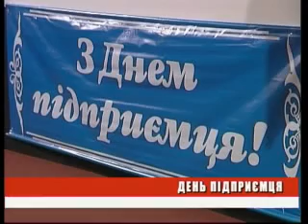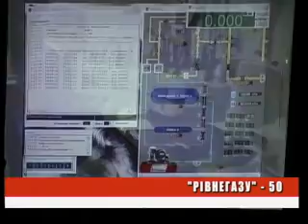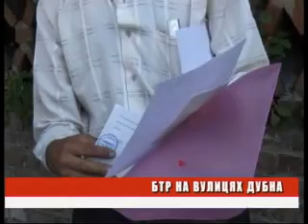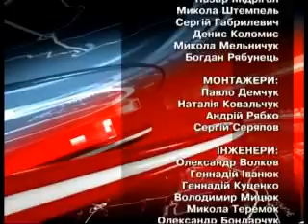ДЕНЬ 02 09 2011 на 21 00 MPEG1 Web PAL